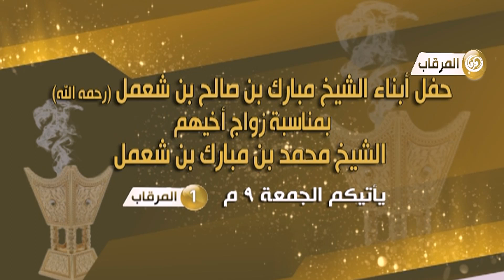حفل أبناء الشيخ مبارك بن صالح بن شعمل (رحمه الله) بمناسبة زواج أخيهم الشيخ محمد بن مبارك بن شعمل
برومو حفل أبناء الشيخ مبارك بن صالح بن شعمل (رحمه الله) بمناسبة زواج أخيهم الشيخ محمد بن مبارك بن شعمل - الجمعة 9م